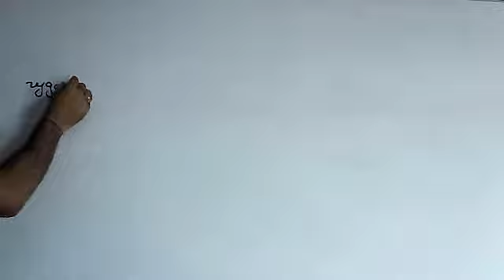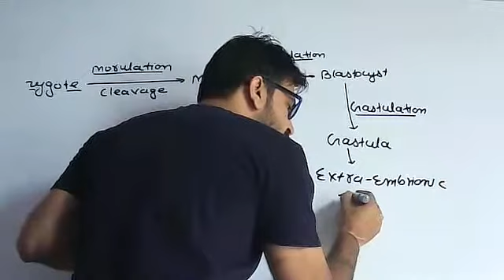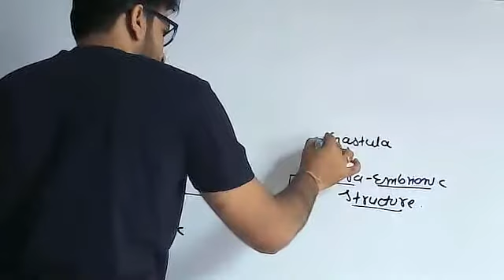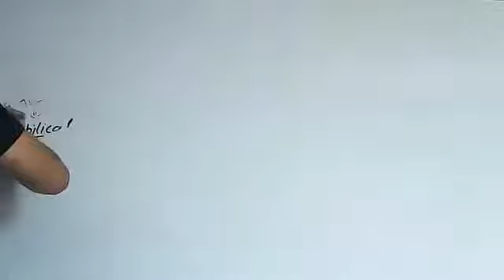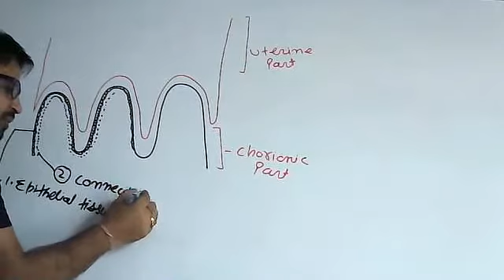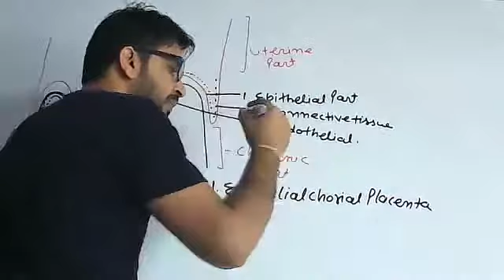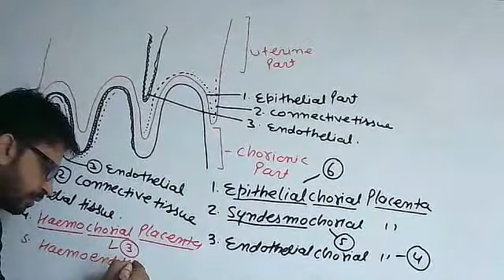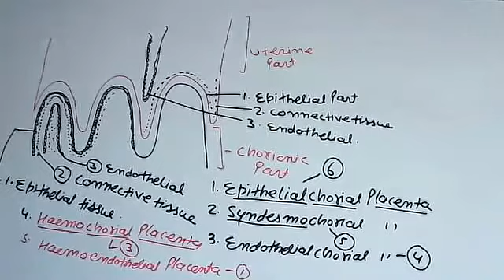PLACENTA STRUCTURE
12TH CLASS